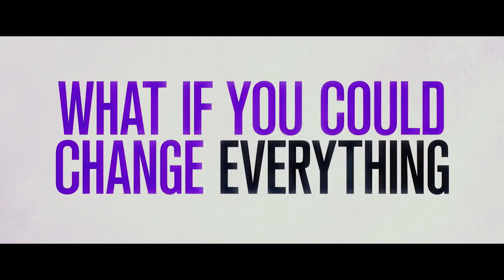'I Feel Pretty' Trailer